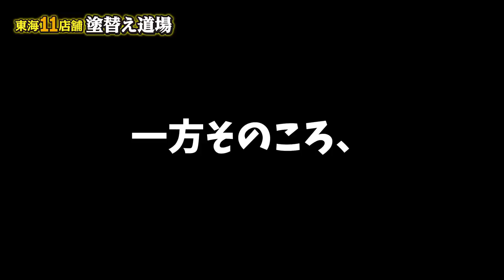【命がけ検証】社長の頭カッパにしてみました！職人命がけのドッキリにまさかの結末！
職人VS社長の最後の戦い！これは流石にあかんやろ！まさかの仕掛けに社長もブチ切れます！